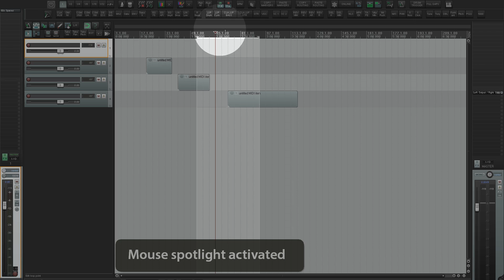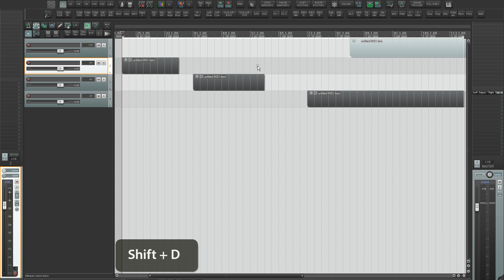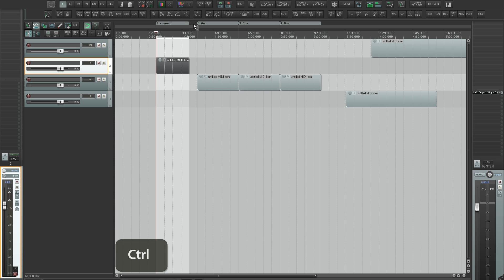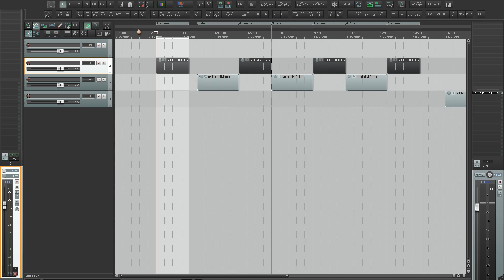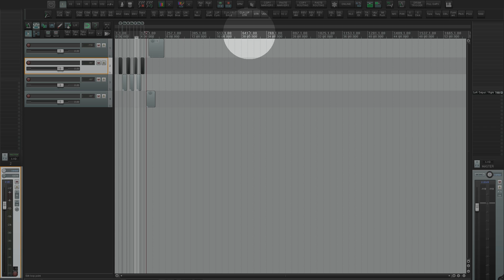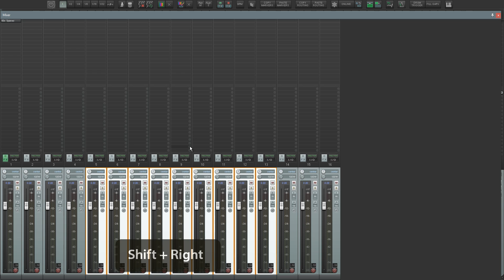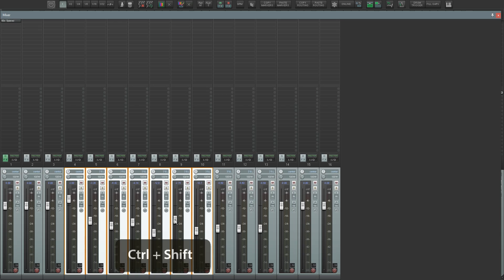AV REAPER 06 - 03 Зуммирование и навигация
Видео из платного руководства по переходу на REAPER с других DAW.

Стоимость чуть выше, чем для тех кто поддержал на старте:
29$ или 800 гривен или 1900 рублей.

СПИСОК ГЛАВ «ПЕРЕХОДИМ НА REAPER С ANDI VAX”

01. Интро

02. Оптимизация MAC и PC
Подготовка ОС Windows для аудио
Подготовка ОС Mac OS X для аудио

03. Установка Reaper и сопутствующих программ
Установка Reaper
Установка и настройка Python, SWS, Lame Mp3, Reascript, asio4all

04. Настройка Reaper
Темы для любителей Logic, Live, FL Studio, Cubase, Studio One
Импорт конфигурации Andi Vax
Настройка конфигурации
Пути для сохранения временных файлов
Backup-ы проектов
Настройка аудио интерфейса
Настройка устройств MIDI
Настройка параметров буферизации
Быстрое определение задержки при записи и её компенсация
VST плагины: совместимость, пути
Click звуки
Внешние редакторы: Melodyne, iZotope RX 7 Audio Editor
Описание конфигурации Andi Vax

05. Проект (Project)
Настройки проекта (Project settings)
Открытие и сохранение проекта
Экспорт проекта

06. GUI
Создание и редактирование панели инструментов
Настройка горячих клавиш
Зуммирование и навигация
Mouse modifiers
Actions
Сетка проекта Grid

07. Главная панель
Метроном
Кроссфейды
Ripple edit
Быстрое панорамирование дорожек
Привязка к сетке (Snap)
Swing
Удобные режимы отображения “загруженных” треков
Автоматизация треков
Автоматизация item-ов
Остальные кнопки главной панели

08. Основы работы в Reaper
Работа с треками, органы управления трека
Инсерты и Сенды, Sidechain
Track FX, Monitor FX, Track Input FX
Микшер, группировка параметров микшера
Работа с папками0

09. Маркеры и регионы

10. Item
Item, media item properties, группировка item-ов
Takes (дубли)
Импорт файлов
Media Explorer

11. Запись аудио

12. Автоматизация
Автоматизация эффектов треков и item-ов, MIDI learn
Модуляция параметров

13. MIDI редактор
Импорт MIDI, Запись MIDI
Arpegiator
Quantize
MIDI Editor, CC контроллеры

14. Работа с VST инструментами
Стерео и Мультиканальные инструменты

15. Вспомогательные функции
Копирование и вставка stretch маркеров
Копирование и вставка параметров роутинга
Bounce in place (offline, real time, для группы)
Разделение и Обьединение треков в моно и стерео
Очистка проекта от не используемых файлов
Удаление замутированных item-ов проекта
Подмена аудио стемов прямо в проекте

BONUS!
16. Решение “типичных” задач
Импорт материалов, организация треков и папок
Сведение
Мастеринг
Тюнинг и тайминг вокала
Выравнивание электронных барабанов и лупов по сетке проекта
Выравнивание живых барабанов по сетке проекта, Fill Gaps
Триггеринг живых барабанов
Переводим барабаны из аудио в MIDI (Drum Trigger)
Определяем темп лупа
Делаем эффект “Reverse reverb” одним кликом
Групповой BPM Converter
Revoice Pro, Align Takes
Коррекция фазы инструментов записанных на несколько микрофонов
Подключение внешних обработок и синтезаторов

(с) 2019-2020 Андрей Вахненко (Andi Vax)